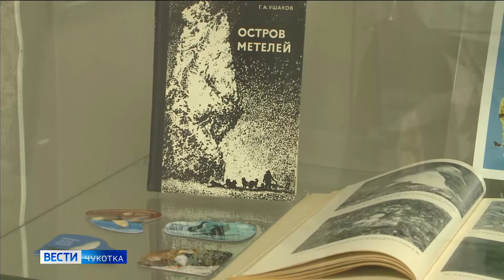Выставка «Заповедный остров»